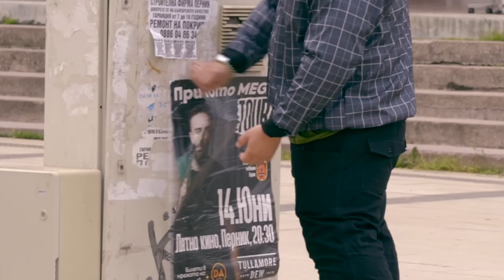Скрита Камера - ТоТо Като Бай Радой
При Тото MEGA Tour:
◆12 ЮНИ ВАРНА

За Реклама в подкаста:
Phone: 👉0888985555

🎥 Documentary by
Video production company
// Wolk Studio

Shot by Stefan Pachov